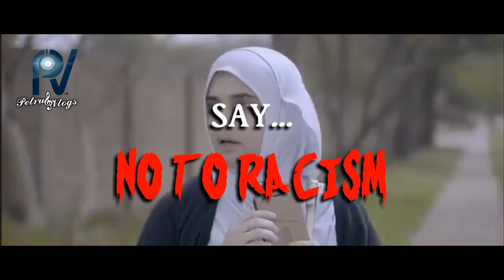Racism Kills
Katakan TIDAK kepada Racism.